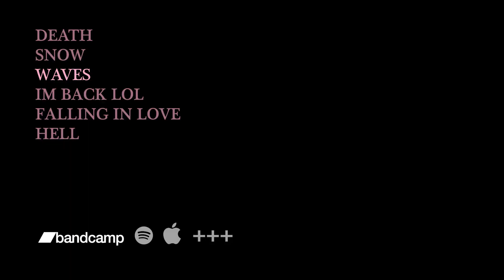Owane - YOLO EP VOL 1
This is kind of a “bootleg” EP with random songs I’ve made during the last 2 years.
Some of them wasn’t even intended to be released at all but I thought what the heck… yolo (hence the title). After “yeah whatever” came out I spent a lot of time experimenting trying to invent new genres and shit. A lot of time was wasted on hopeless ideas but I think I’ve learnt a few things at least. Im sorry if this isn’t what you expected, but trust me, I’ve got a lot of cool stuff coming out later this year!

Credits:

Maciej Dzik - drums on “Waves”
Sunniva Nilsen - vocals on “Waves” + lead ideas on "Snow"
Owane - the rest

copyrighted af ©